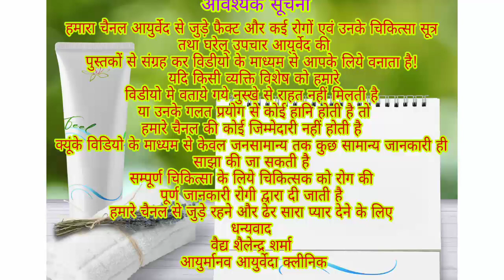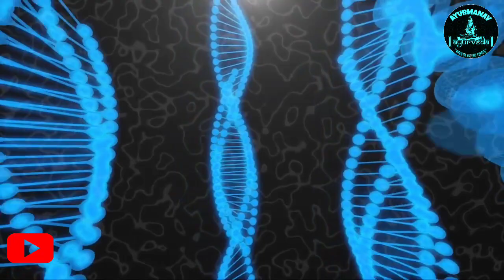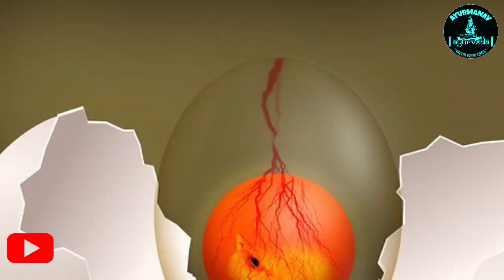भूतहृत गर्भ क्या है || लीनगर्भ || Blighted ovum || in Hindi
What is blighted ovum, and what reason behind it?
आयुर्वेद मे लीनगर्भ या भूतहृत गर्भ के बारे वताया गया है क्या है ये क्यूँ होता है ये
ये एक ऐसीुुपरिस्थिति है जिसे आप जानकर हैरान हो जायेंगे की क्या ऐसा भी होता है
तो  full video watch Kare